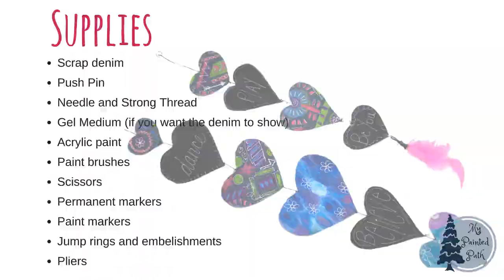EASY AWESOME DIY Painted Denim | Window Spinners | ADVENTURES IN CREATIVITY | My Painted Path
EASY AWESOME DIY Painted Denim | Window Spinners | ADVENTURES IN CREATIVITY with My Painted Path

Join in the Mixed Media Art Adventures!

Today we make some colorful,funky and sweet painted denim Window Spinners from a pair of old, ripped denim blue jeans.
These Window Spinners are fun, easy and super cheap to make and would make great gifts for anyone; you can customize the size and shapes easily and you can personalize them with any messages you want.

This easy up-cycled project would also be perfect to sell at craft fairs and markets.

Supplies Used:

Scrap denim - 2 pieces
Gel Medium (if you want the denim to show)
Acrylic paint
Paint brushes
Scissors
Paint markers or paint pens (I used Sakura Souffle in White)
Heavy thread
Needle
Embellishments
Push pin

Jump on in and get INSPIRED to explore and play!

*This video has not been sponsored and the opinions expressed in it are my own

If you are new to mixed media and art journaling this video is for you too! Dig in and have fun!

Happy Playing!